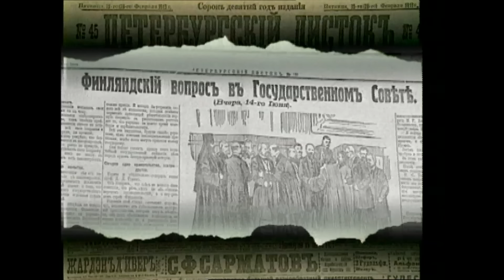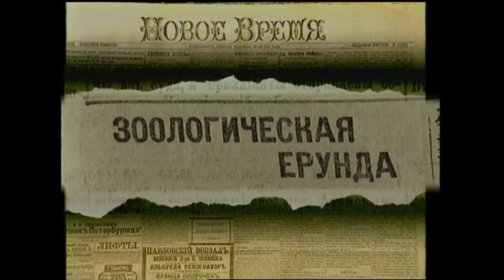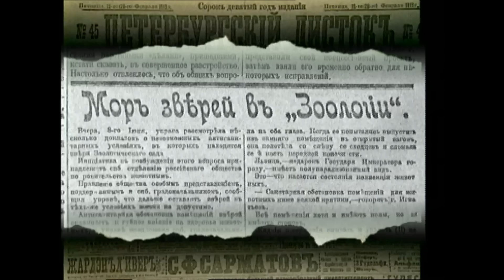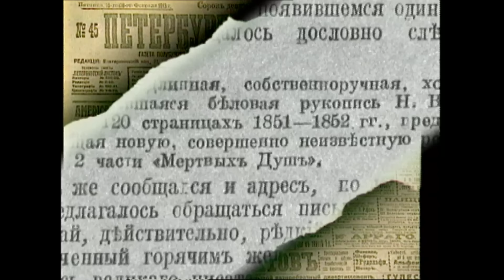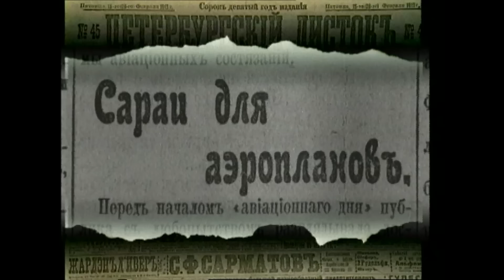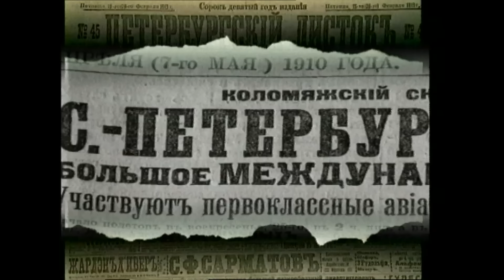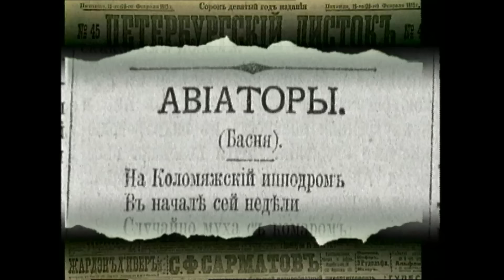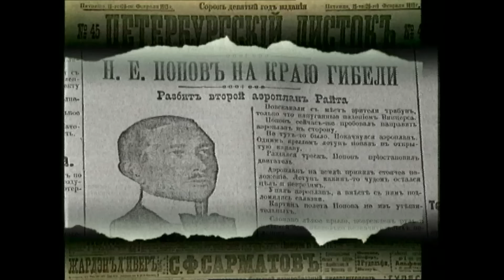История одного выстрела #25 / Весна-лето 1910 года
Для всех историков-надомников и любителей проводить исторические параллели – продолжение документального сериала «История одного выстрела»!

«История одного выстрела» — это эпизоды-зарисовки, рассказывающие о дореволюционной жизни в России, начиная с 1903 года. Повседневная жизнь обычных граждан в столице государства, которому суждено исчезнуть в 1917 году.

Весна-лето 1910 года в Петербурге:
- газеты пишут о череде скандалов и серьезных проблемах столичного зоосада
- 25 апреля стартует первая в стране авиационная неделя, на которой выступает российский авиатор Николай Попов